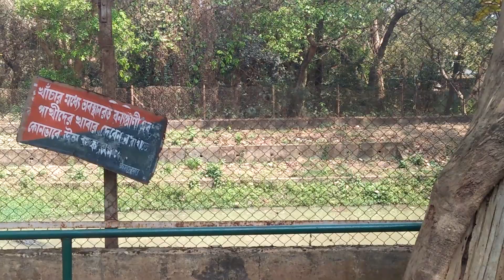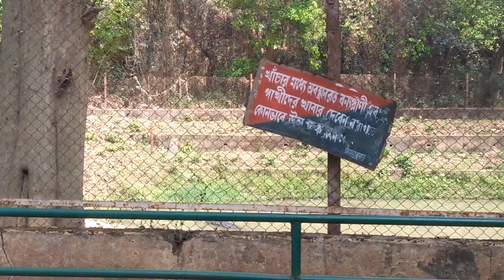বর্ধমান রমনাবাগান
Ramanabagan